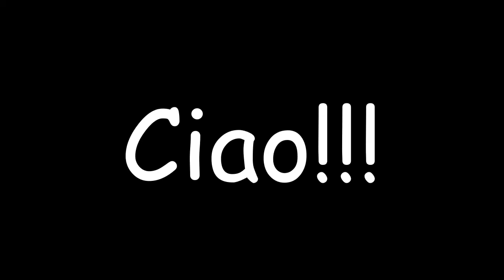Fiat Panda Lite R2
Spoof look at our new car.